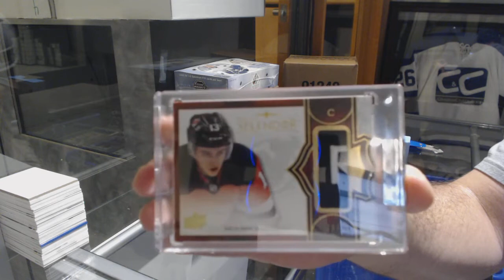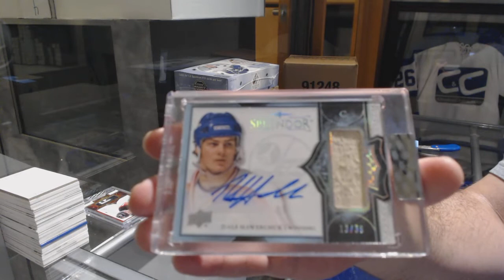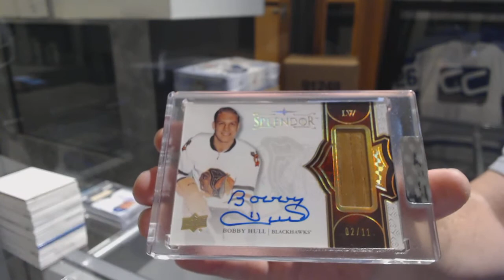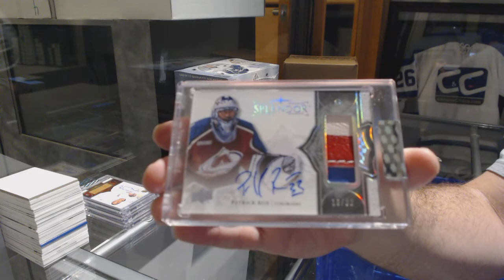17-18 Upper Deck Splendor Hockey 4 Box Break - C&C GB #9763